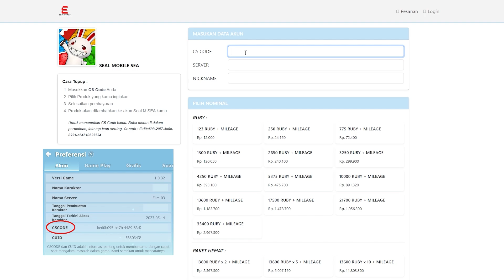GACHA DARI PLWI TICKET APA BOLEH SEHOKI INI ?! - SEAL MOBILE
*Mau TOPUP Seal Mobile Murah, Cepat, Aman?*
Di Epic Topup aja  !
!! Pakai kode voucher "ALMERRAY" untuk mendapatkan diskon tambahan up to 2.5% !!
Tersedia untuk game lainnya seperti Ragnarok Origin, Ragnarok x, MLBB, pubg, steam, dll.